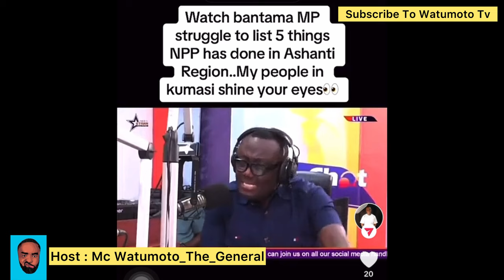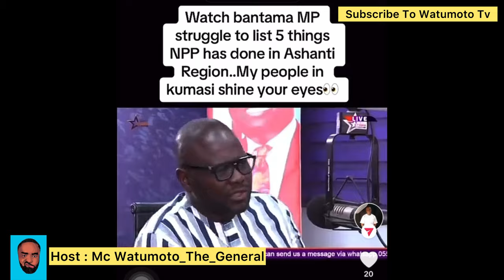Hon.Asenso-Boakye Mp 4 Bantama Is A Disgrace😫 May God Never 4Give Any Delegate Who Voted 4 Him